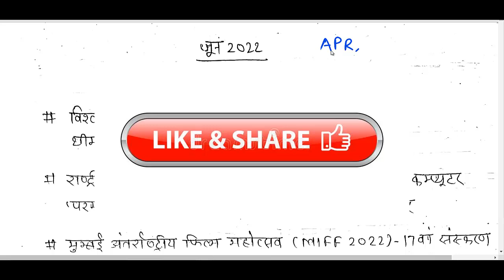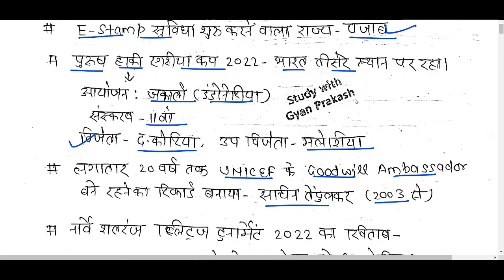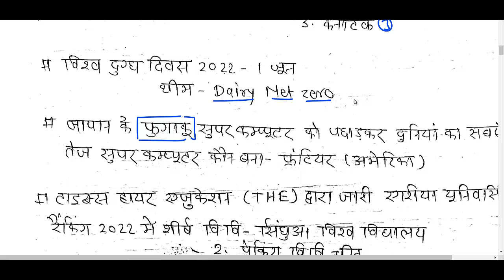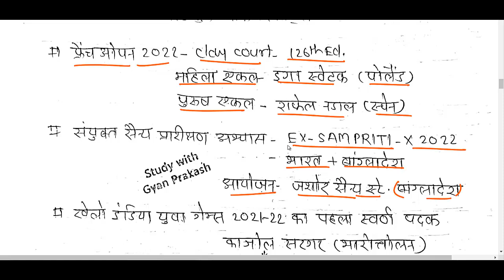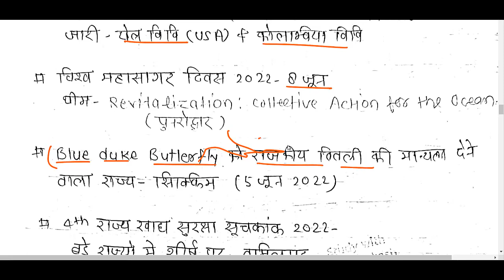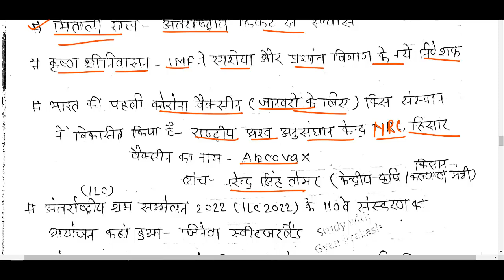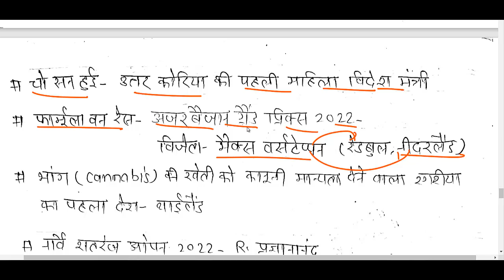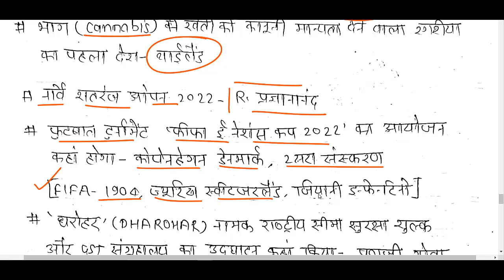Complete Current Affairs Lekhpal PET 2022 June 2022 Monthly Current Affairs part 1